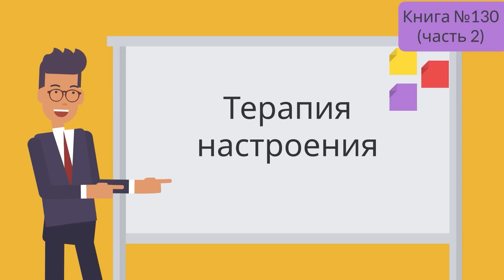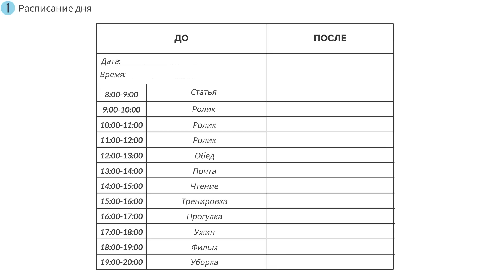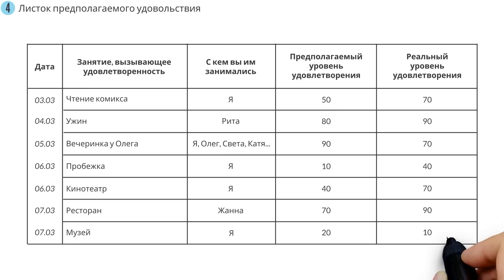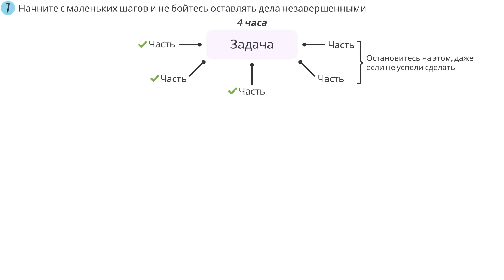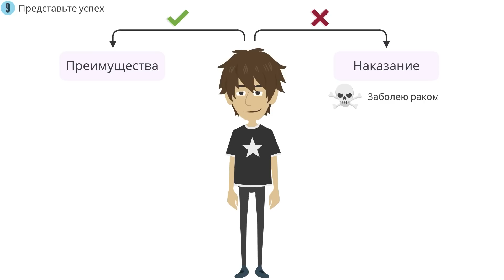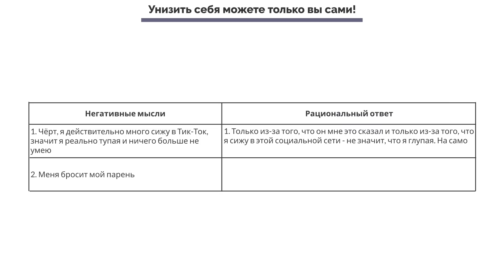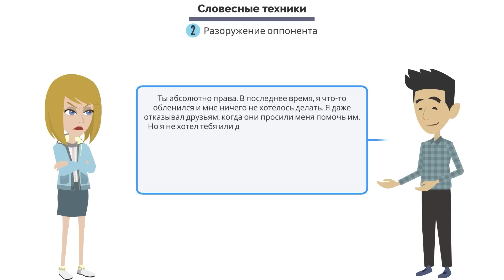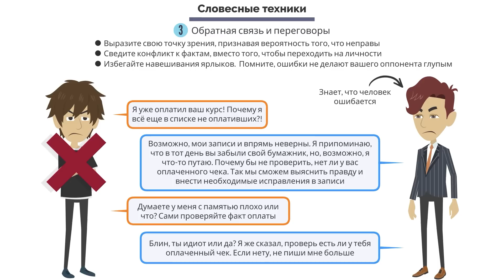Терапия настроения. Как справиться с депрессией (часть 2) | Дэвид Бернс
Получи месяц максимального функционала бесплатно!

Описание книги Дэвида Бернса - "Терапия настроения": Книга доктора медицинских наук Дэвида Бернса "Терапия настроения" - мировой бестселлер. В ней он объяснил, как наши мысли определяют чувства и как с помощью когнитивно-поведенческой терапии справиться с беспокойством, чувством вины, низкой самооценкой и другими "черными дырами" депрессии.